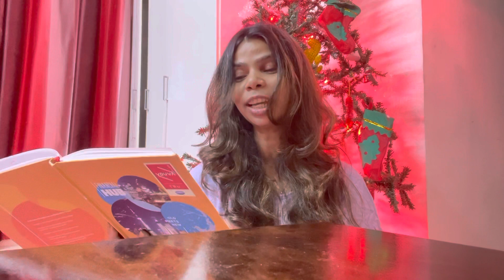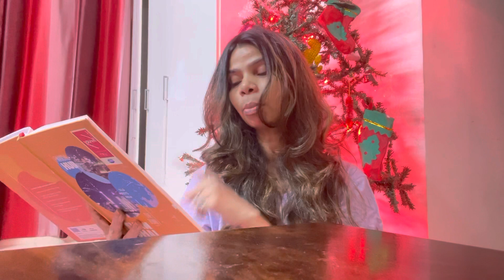Are you sure about your words if not then last Chance to Register now.createdestiny scripting loa.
Mega Event on 30th dec to create your Destiny with Right words,If you know right affirmations pls pay attention on 1st jan to create your beautiful year if not then learn and create with me.

To register Wassapp on 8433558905.